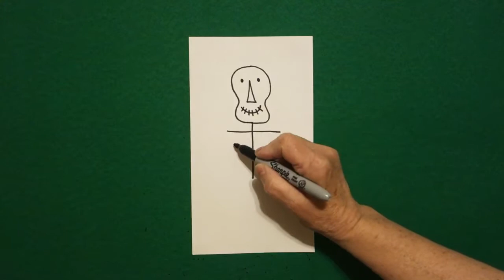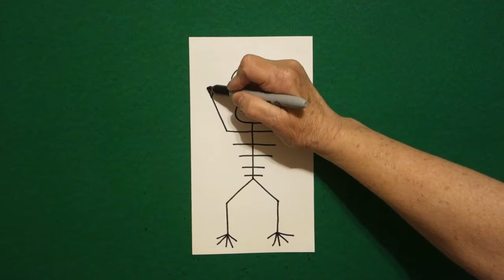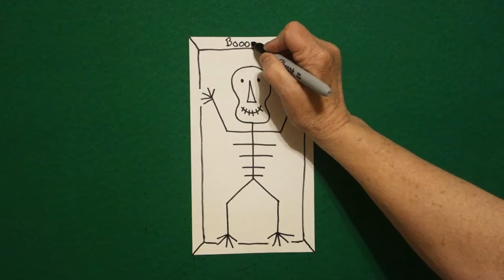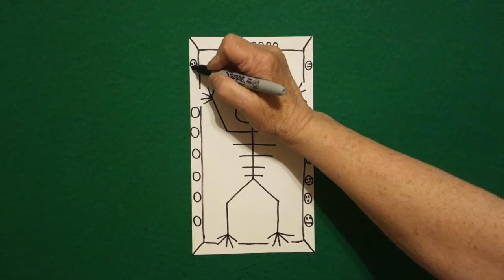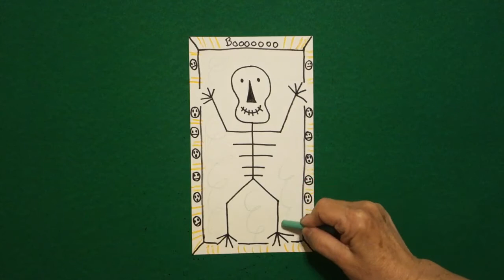Let's Draw a Skeleton!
Easy to follow directions, using right brain drawing techniques, showing how to draw a Skeleton.